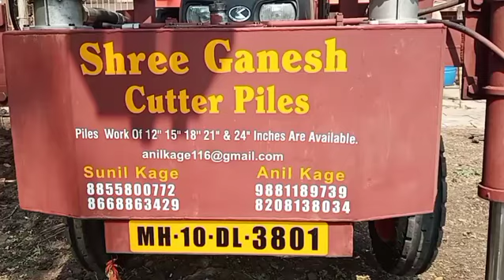Tractor Pile Service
-Kage Pile Foundation-
Pile Works of 12" 15" 18" 21" 24" are  available upto 25 feet depth. Our service available all over India.

         Er. Sunil Kage

         Mr. Anil Kage